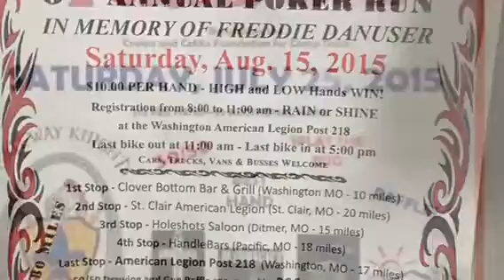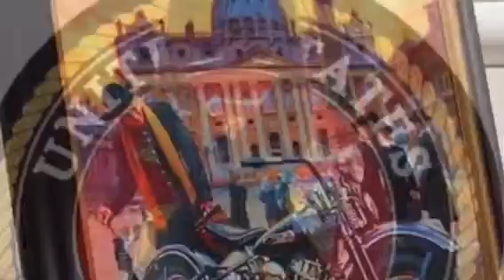Crones & cal 1st Annual GateWay Knights Rayburkeen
None Profit